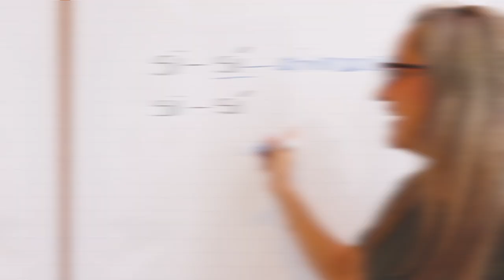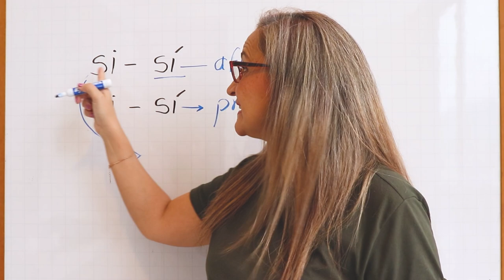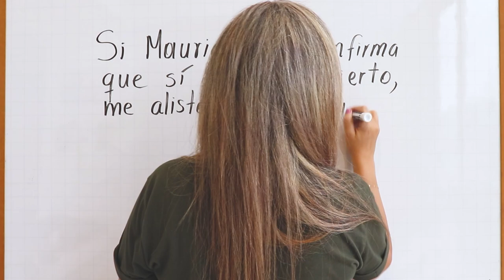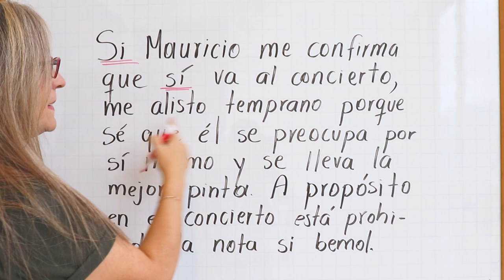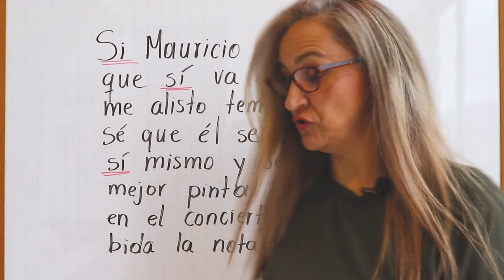Cuándo NO usar SI y SÍ / Precauciones al escribir